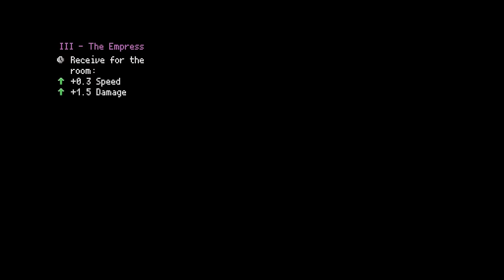SOY OMEGA RUN?? - The Binding Of Isaac: Repentance #969